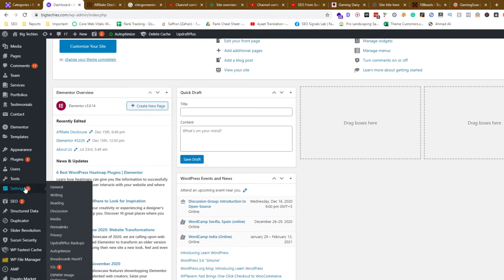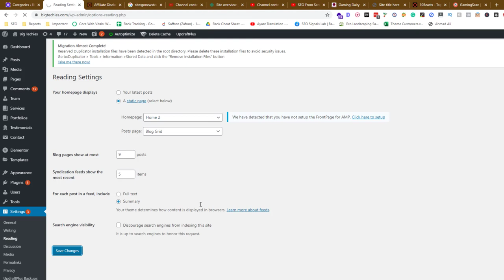How to Configure Static Home Page